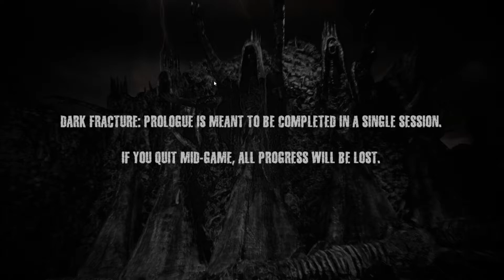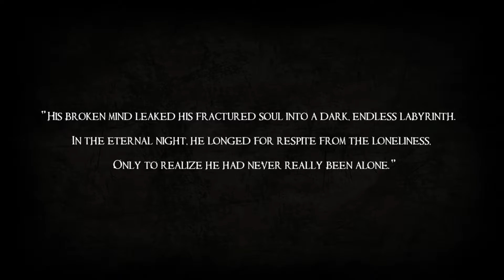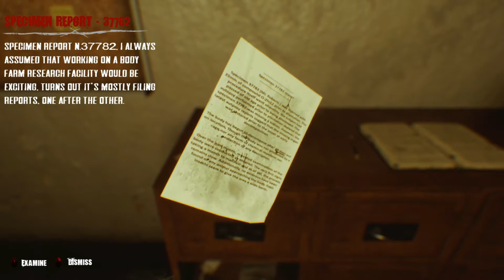DARK FRACTURE PROLOGUE - GAMEPLAY / REVIEW - FREE STEAM GAME 🤑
TITLE: Dark Fracture: Prologue
GENRE: Action, Adventure, Free to Play, Indie, Simulation
DEVELOPER: Twisted II Studio
PUBLISHER: Twisted II Studio
FRANCHISE: Dark Fracture
RELEASE DATE: 25 Aug, 2020
Between reality and a nightmare. Sanity and madness. In Dark Fracture the player explores a world that's ever-changing. Face your character's inner turmoil and chaos. Walk the edge of madness in their shoes in this thrilling first-person psychological horror experience.
ALL REVIEWS:
Very Positive (62)
RELEASE DATE:
25 Aug, 2020
DEVELOPER:
Twisted II Studio
PUBLISHER:
Twisted II Studio
Popular user-defined tags for this product:
HorrorPsychological HorrorDarkAdventure+

Single-player

Steam is learning about this game
Languages:
Interface Full Audio Subtitles
English ✔ ✔ ✔

Dark Fracture Prologue is the first chapter of an indie psychological horror game played in first-person.

Over the course of the game, the player is faced with the character’s inner chaos – witnessing the world change around him as the barrier between reality and imagination seems to crumble.

Developer's Note: Dark Fracture Prologue is an enhanced version of the demo we released a few months ago. We have made improvements through extensive bug fixing and enhancement of the game mechanics, based on the community feedback we received during the demo release period.

Please note that the story aspect of the game has not been modified much, so if you have completed the released demo previously, there will not be a significant difference in content.

Dark Fracture Prologue takes place in the late '90s, set in an isolated forested region in the rural USA. You are put in the shoes of Edward: a body farm employee who is pained by his past, and only finding solace in the medicine that helps him get through the day. Edward is barely able to cope with his personal issues, which are only intensified by him living in solitude. He puts on a brave front and dutifully wakes up for work every day. His routine serves as his only anchor, but deep inside, trouble is simmering...

One night, while working the dreaded midnight shift, a chain of disturbing events draws Edward ever close to losing his grip on reality. As the very fabric of his world seems to unravel and twist. His home of the past few years is being pulled from under his feet. The cruel hand of fate once more nudging him towards disaster. One that threatens to engulf Edward's home in shadow.

Is it merely his mind playing tricks on him? Or perhaps there truly is something darker clawing at his heels, threatening to drag him into the depths? We're counting on you to figure it out: The choices you make will shape the results of his terrifying tale. Trapped between a world of horrors inspired by the works of ones such as H.R. Giger, and the unkind reality of the body farm from whence he came. Survive a twofold nightmare in Dark Fracture Prologue